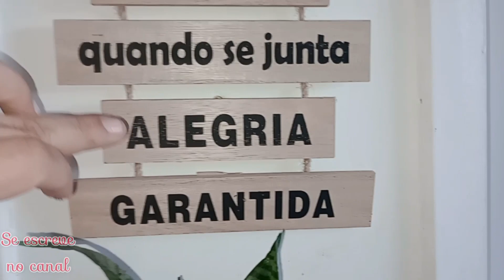TRATANDO AS ROSAS DO DESERTO DA MINHA TIA, PLANTAS NO APARTAMENTO,ESTAVA LOTADA DE COCHONILHA 😱.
como vcs podem me ajudar?

Ativa a notificação 🌷
compartilha 🥰
deixa seu comentário 🪴
seu like também 🥰